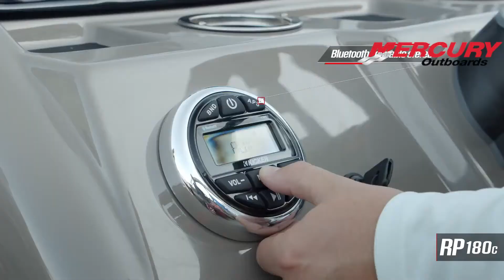Ranger Pontoon - RP180C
Ranger Boats 220F
PERFECTLY APPOINTED FOR CASTING OR CRUISING.
Catch and release and swim and float. The Reata® by Ranger® 220F fills your weekend with nothing and your 12-gallon aerated livewells with keepers. Store all of your gear in a 7’ 6” starboard, lockable rod box with a built-in organizer. Climb in and out of the water with ease with the four-step, telescoping boarding ladder. Just remember, eventually you’ll have to bring it back to the dock.

Features may include:
Stowable changing enclosure with curtain
12-gallon aerated livewell at port bow side
Fiberglass console with built-in footrest
7'6" starboard lockable rod box with organizer
CRAFTSMANSHIP
NMMA®-certified
USCG certified
ABYC® approved
24" (60.96 cm) diameter, .080 pontoon logs w/ individual chambers & internal supports
7-ply, 3/4" (1.91 cm) pressure-treated deck w/ every panel mechanically fastened to Z-bars
INTERIOR
Midship L-lounge w/ rotomolded, drained storage
Aft bench-style lounge w/ rotomolded livewell & storage
Stowable changing enclosure w/ curtain in port lounge arm
Luxury woven cushioned floor
Easy-to-deploy color-keyed 9' (2.74 m) Bimini top w/ adjustable hold-down arm, L.E.D. lighting, storage pockets & matching protective boot w/ logo
ELECTRICAL
500 GPH (1,893 LPH) aerator pump
L.E.D. navigation lights & built-in docking lights
L.E.D. courtesy lighting throughout
Motor kill switch w/ lanyard
Phone management system w/ power outlets
PERFORMANCE
Powder- & clear-coated pontoon logs
4:2 rotary steering w/ tilt
Factory-rigged Mercury®, Evinrude® or Yamaha® outboard motors
Performance enhancing extended motor pod
Factory-matched propeller
HELM
Speedometer, tachometer, fuel gauge & trim gauge
Adjustable, swiveling & reclining helm chair w/ self-leveling arms & storage pouch
Back-lit switch legends
Built-in footrest
Enclosed in-console cooler compartment w/ door-mounted molded storage
FISHING
2 fore deluxe adjustable, swiveling & reclining fishing chairs w/ self-leveling arms & storage pouch & 2 aft fold-down, swiveling fishing chairs
7' 6" (2.29 m) starboard lockable rod box w/ organizer
Port bow 12-gal. (45.42 L) timed aerated livewell & starboard bow battery compartment, both w/ rod & drink holders
Aft 15-gal. (56.78 L) timed aerated livewell
Aft fishing station w/ tool & rod holders & battery storage
EXTERIOR
.040"-thick (1.02 mm) high-sheen fence panels
1-1/4" (3.2 cm) railing w/ mooring cover mounting track
4-step, fold-down, telescoping stainless steel boarding ladder w/ grab rail
Aft boarding platform
Elevated fencing for better drainage & ventilation